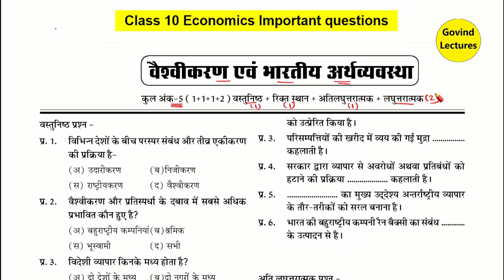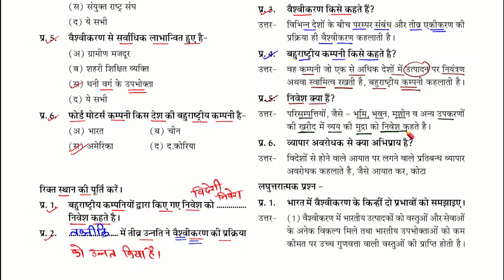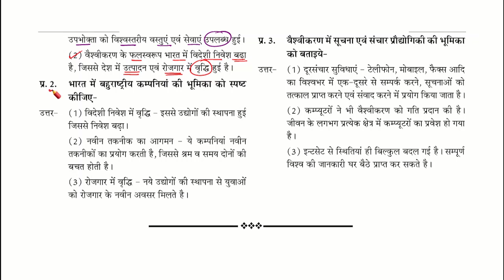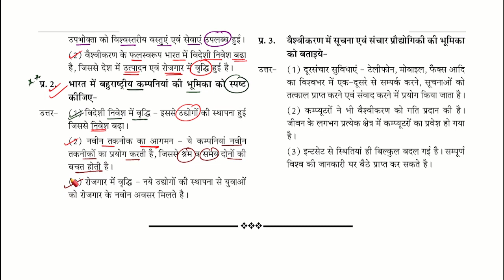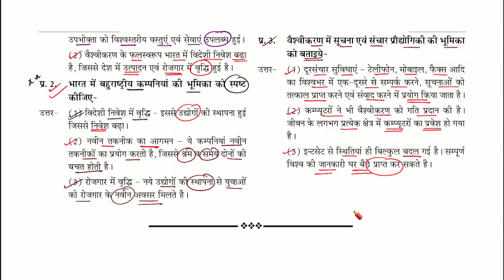Class 10 Economy Chapter 4 important questions in hindi | Globalisation and the Indian Economy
class 10 economics chapter 4 mcq in hindi
class 10 economics chapter 4 mcq
class 10 economics chapter 4 important questions
class 10 economics chapter 4 most important questions in hindi
class 10 economics chapter 4 important questions and answers
class 10 social science objective question 2024 jac board
class 10 social science important questions 2024 jac board